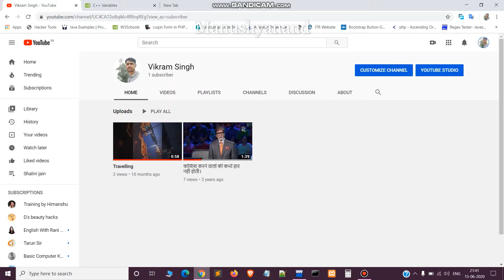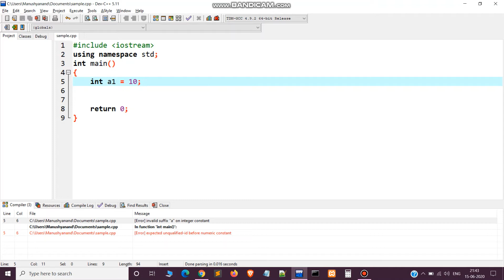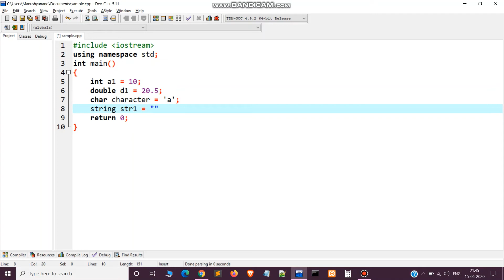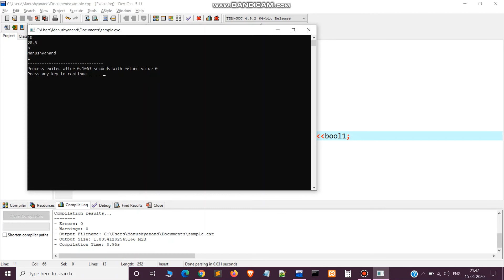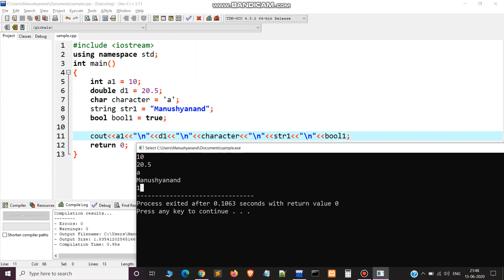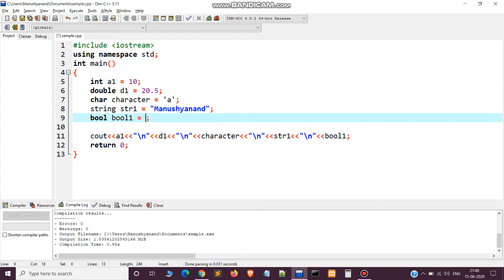DIFFERENT DATA TYPES IN CPP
Friends,
In this video we learn how to use different types of data types.
how to declare and print these types of value.